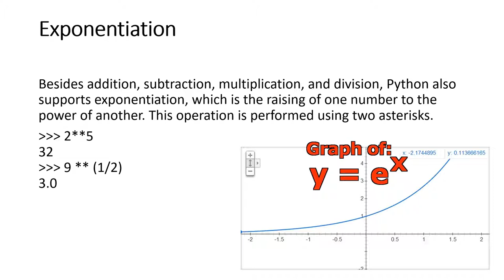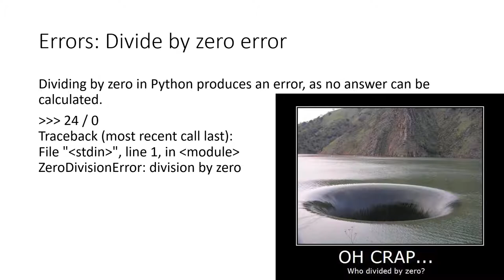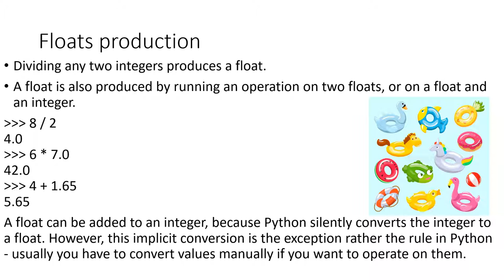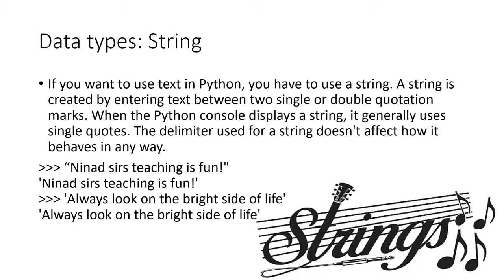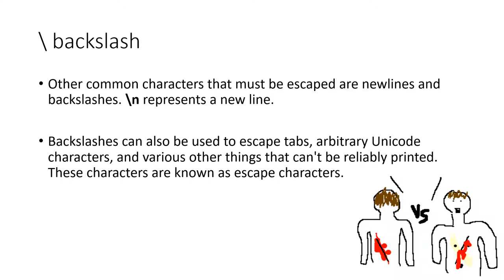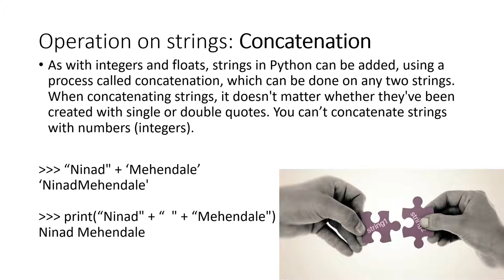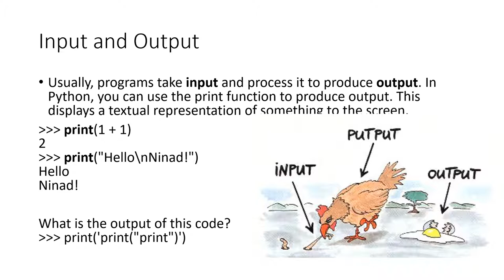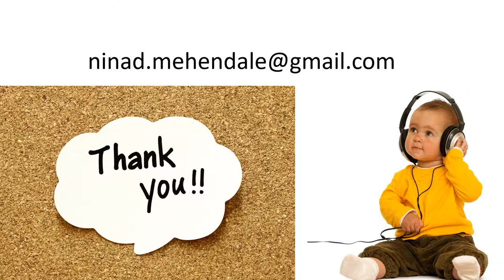Python Programming Marathi lecture 3